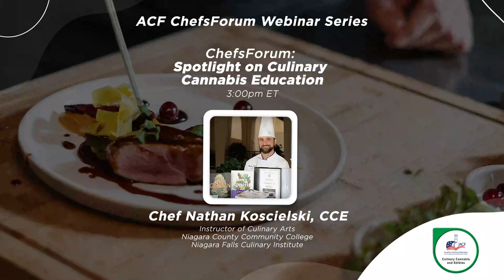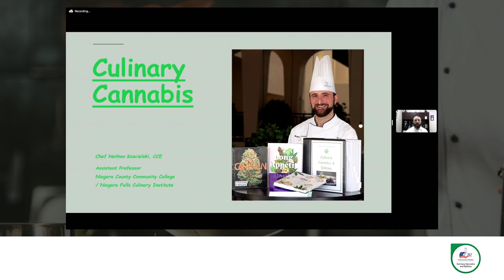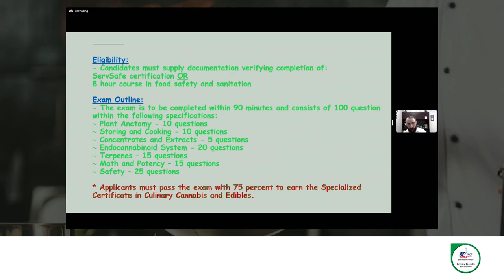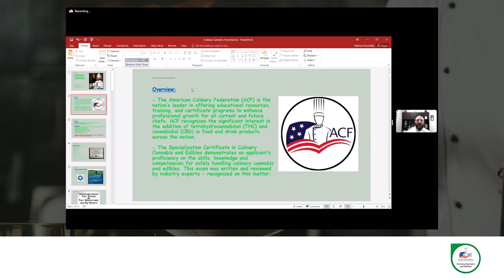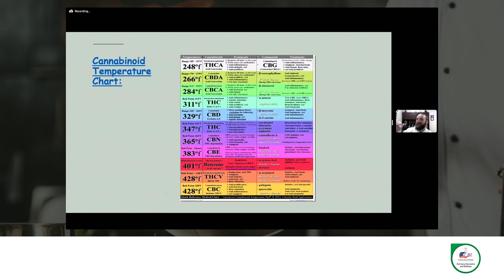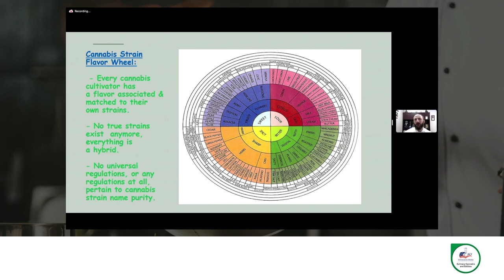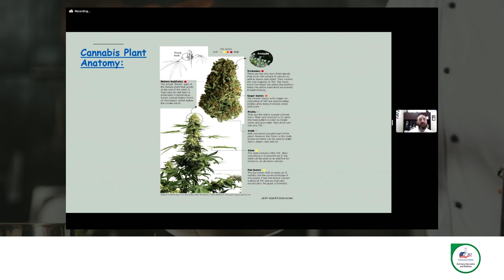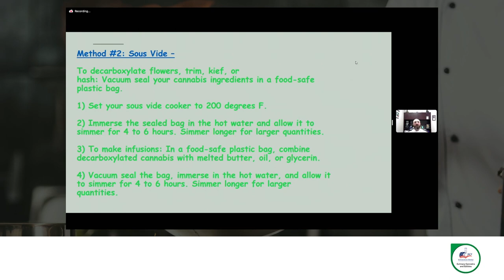ChefsForum: Spotlight on Culinary Cannabis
Curious about cannabis? Join us to learn more about the ACF Specialized certificate in Culinary Cannabis & Edibles from Chef Nathan Koscielski CCE, culinary instructor at Niagara Falls Culinary Institute @ NCCC.  Chef has designed his college’s innovative special topics courses, educating his student chefs about safety and the proper handling and dosing of THC-laced ingredients as well as non-THC ingredients, such as hemp and CBD. Find out more about the future of cannabis and why there is such an interest in the addition of tetrahydrocannabinol (THC) and cannabidiol (CBD) in food and drink products across the nation, as well as what chefs need to know before preparing dishes with cannabis or starting a career in this area of the foodservice industry.